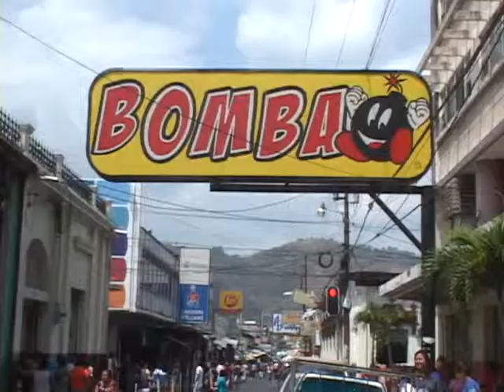PROMOCIONES DE VERANO BOMBA ATV NOTICIAS ANTENA TELEVISION EL SALVADOR